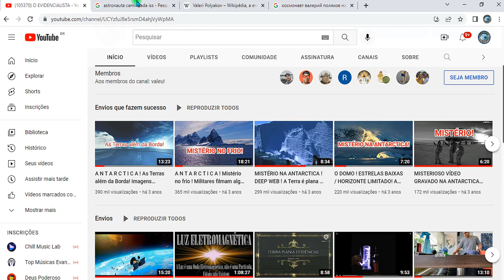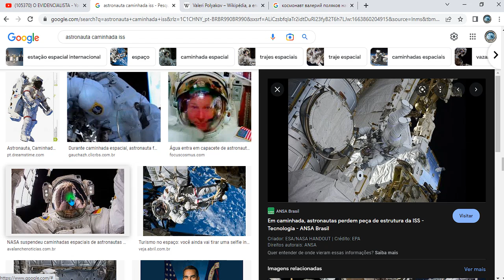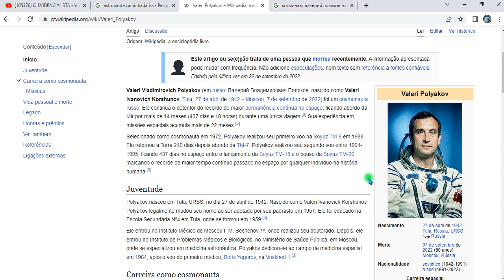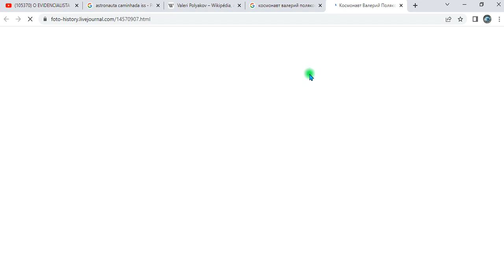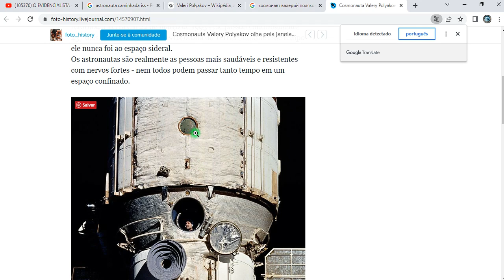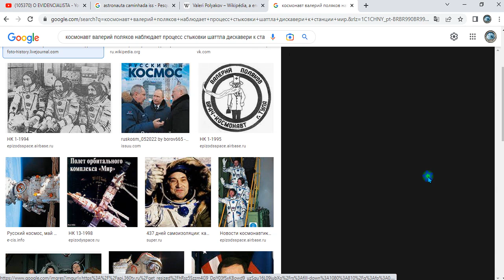ATENÇÃO PARA MAIS UMA NOTÍCIA URGÊNTE! RÚSSIA ATACA OS ESTADOS UNIDOS E "DESMASCARA" 👨🏻‍🚀 A NASA!